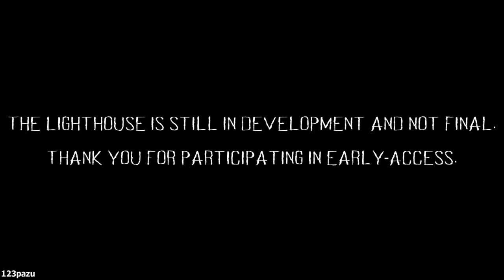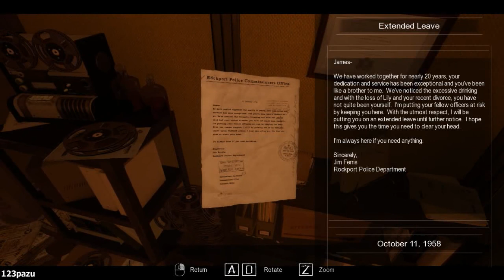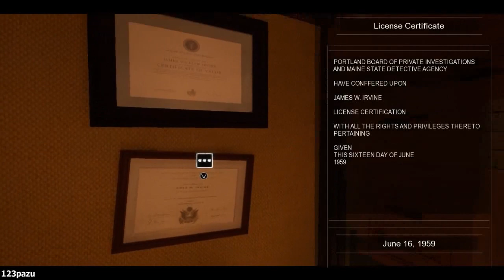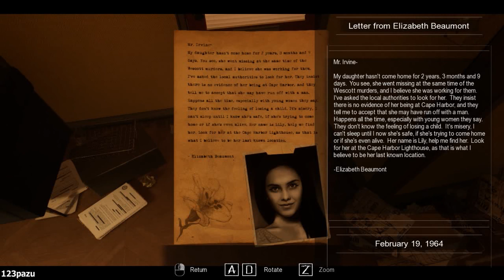The Lighthouse (Early Access) - Part 1 Let's Play Commentary Walkthrough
The Lighthouse Walkthrough / Let's Play Gameplay Commentary

Indie adventure game by Shadow Knights Studios -2019-